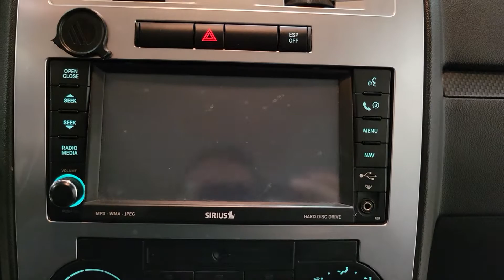FOR SALE - 21I0966 - 2008 DODGE CHARGER - POWER RADIO STEREO CD PLAYER